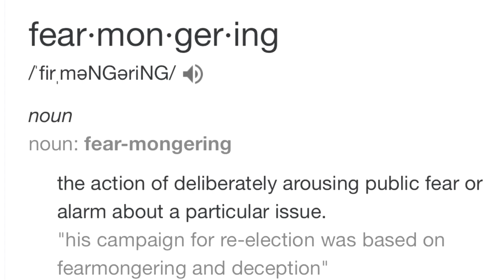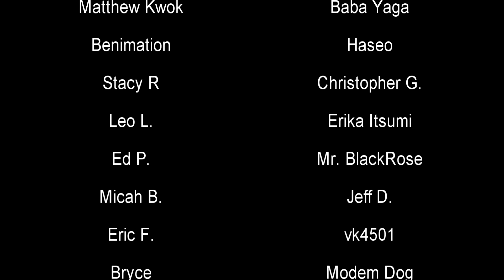5 Ships That Were Clearly Just Mad Science Experiments Part 2 | History in the Dark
Nothing is safe from the unchecked power of mad science. Ships, or barges, are no exception!

00:00 - Intro
00:41 - Vernon C. Bain Correctional Center
03:35 - Sea-based X-band Radar
05:59 - HAVFARM 1
08:56 - Akademik Lomonosov
13:24 - Aeria